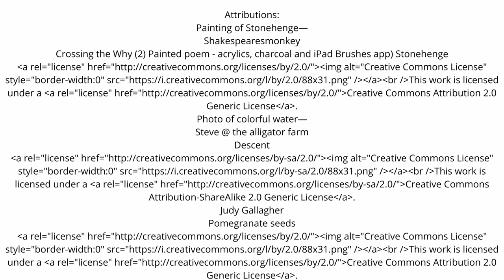The Gates of Ulster | Chapter 4 Part 5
Excerpt from "Modern Legend" @maureenpalmersheim812
The flashback of Montana was over and now Laine was back with Mertes, falling through the sacred tree of life, and that she was being dropped somewhere in prehistoric Ireland. It was like how weird it is to realize she had complete control of her life and got to decide for herself where she wanted to go without knowing how it was going to come to pass. It had been that way all along. Like how she had turned herself into a sheep in the beginning and was now everything besides. It was a story she’d made up herself, which had transformed her.

Somehow she already knew that her next mission was to help Cuchulain in the Cattle Raid of Cooley where Cuchulain was actually Max, her past one-night-stand turned out to be nothing but who she’d fallen in love with just the same. And this was the second part of her healing journey. It represented her way into empowerment. The empowerment and strength that seemed impossible, but which she was sure to find. “Eat this,” Mertes said, dropping down on her something small. Laine caught one of the pomegranate seeds in her mouth and felt herself being carried away to the land of her ancestors, even though she was just an American and could not say she was Irish.
       Besides being a tree at this moment in Laine’s dream, Mertes was also a REIKI ASMR artist on Youtube, and Laine was propped up in her bed with her laptop in the new life that had unfolded for her in Boston. There, she was building her dreams from the ground up. Writing them as she was living them. Like a giant oak grows from a seed. Mertes was moving her hands in and out of Laine’s field of vision holding the amber stones, which had multiplied in size and were now unpolished. Laine was so calm now. Getting sleepier. Amber, trapped in air, bugs. She was a bug floating in a stream of golden liquid. Letting go of consciousness, let go of fear. It was as easy as turning off the light. Lo spenga, porfavore. Laine relaxed her shoulders and flowed in the dream within the dream.

  On the way down through the tree, she saw the old maps only understood by dreamers of dreams; of the Corlea Trackway, the Royal Seat of Tara, Emain Macha, the Gates of Ulster, and what she thought was the heart of her ancestral land. She fell onto solid ground. Well, kind of.
She looked around for a long time after having landed in this new place. She was in Boston now as well as Ireland. How could one be in two places at once? It was kind of hard to explain but she was realizing that one of her magical qualities was the gift of bilocation. At Laine’s feet was the creek bed full of river rocks. She looked around her wondering what the Montana equivalent of this Irish place would be? Maybe the Bitterroot River somewhere near where they used to take the kids to wade in the shallow part on warm summer evenings, but now it was morning. With the bridge over them and there was the fence line up on the mountain above her, covered by trees. It was made of stone. Everything was so green and lush. It was also a like a park near where she lived in Boston with a duck pond nearby.  She must have been in the cacoon phase because a heavy mist surrounded her. She put on fake nails she bought from the dollar store. Even though she was writing about the past, she did feel a new phase of her life riding on the wings of what she had never known or experienced, trying to stay grounded through it. It made every fiber of her being love the rough trail she’d walked to get here.
In her new life, there was a creek bed next to her and the robin and the blackbird flitted in and out of corral reeds of sunshine. One did a dance in the water, not knowing anyone was watching. A bee landed on the sheet that covered her thigh and she felt it buzzing in her hand as she quickly moved it away without getting stung. It seemed like it knew its time was running out, and it was scared of the coming of winter. It is a Scottish belief that when the soul leaves the body in dreaming it is taken by a swarm of bees, so that’s what must have happened to her. The bees pollinated the flowers, made her a new woman, and brought her to a new place.
She’d been in Boston for almost two years now. In her apartment, Laine listened to a lecture on Zoom by a scientist on climate change held by the Salem Literary Festival. He said what we know as seasons wouldn’t be the way they are now. And with the seasons, much of what we know of our culture and identity would die away too. But for now, it was very much becoming winter. They were giving her hell at work. They rolled their eyes when she came into the theatre and seemed to be spreading some story about her, she didn’t know what about.